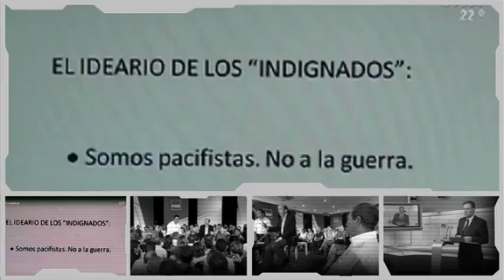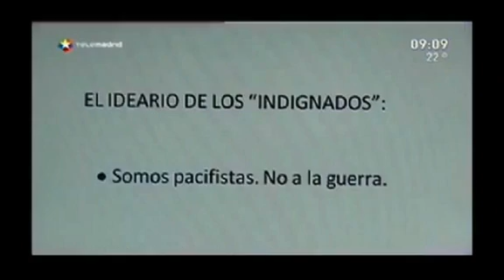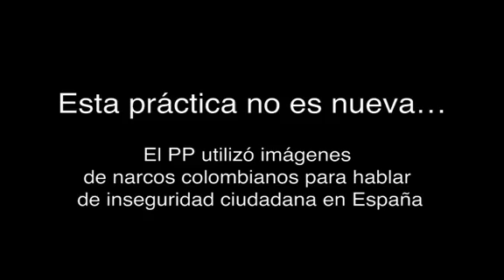PSOE Notici@s 2.0 20-06-2011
Informativo semanal de PSOE TV. Esta semana hablamos de la manipulación informativa de Telemadrid. Alfredo Pérez Rubalcaba es proclamado como el candidato socialista a la presidencia del gobierno para las próximas elecciones generales. Rubalcaba defiende la educación como una de sus grandes prioridades. EL PSOE celebrará su conferencia política del 30 de Septiembre al 2 de Octubre, en Madrid.